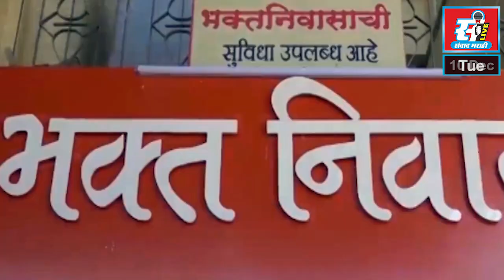बांगलादेशमध्ये हिंदूंवर होणाऱ्या अत्याचाराविरोधात सकल हिंदू समाजाचा लॉंगमार्च.